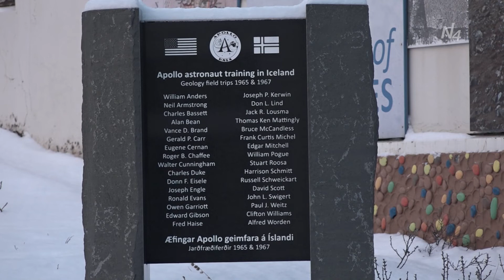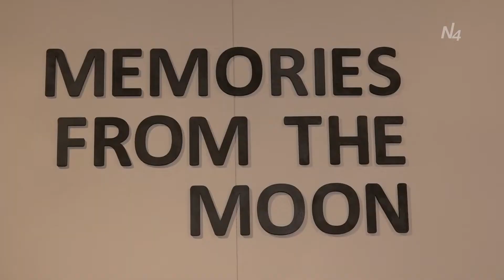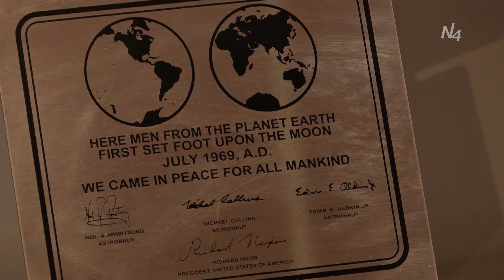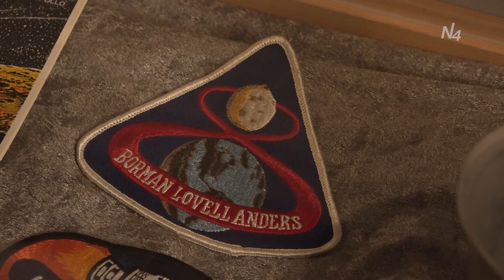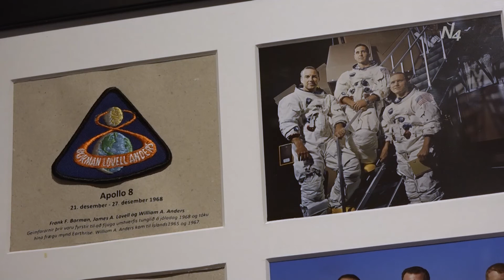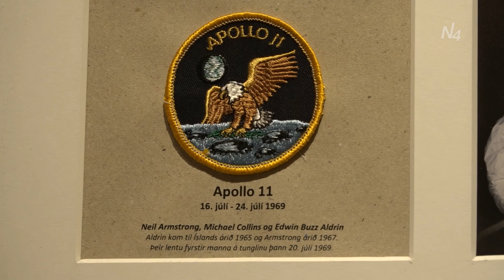Verðmætir hlutir á Könnunarsögusafninu